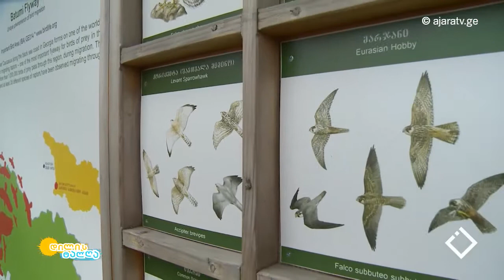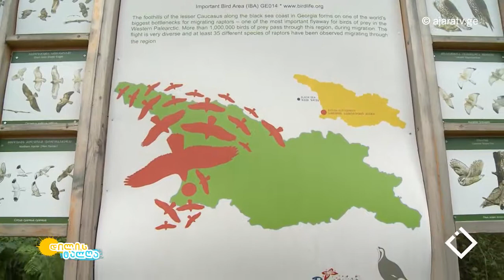ფრინველებზე დაკვირვება . გადაცემა "დილის ტალღა" 2017